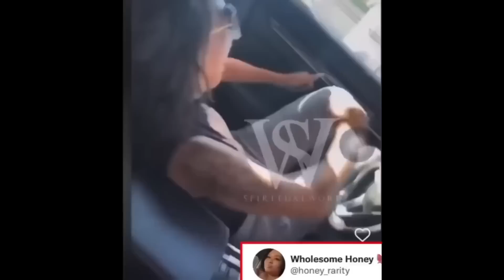Apparently you're a woman hater if you ask women questions...